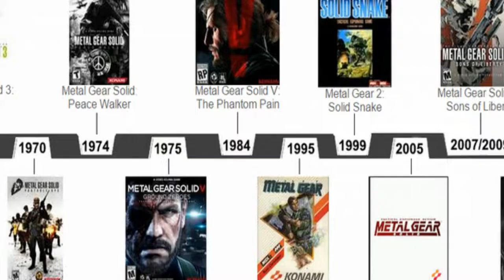A Ordem Cronológica dos Jogos de Metal Gear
Um dos principais itens que causam mais confusão em quem joga ou já jogou Metal Gear é a ordem dos jogos. Para quem não sabe, os jogos da franquia NÃO estão em ordem cronológica em relação à data de seu respectivo lançamento. Por isso, se você não sabe qual Metal Gear jogar primeiro, vem comigo que nesse vídeo vou explicar certinho !!!